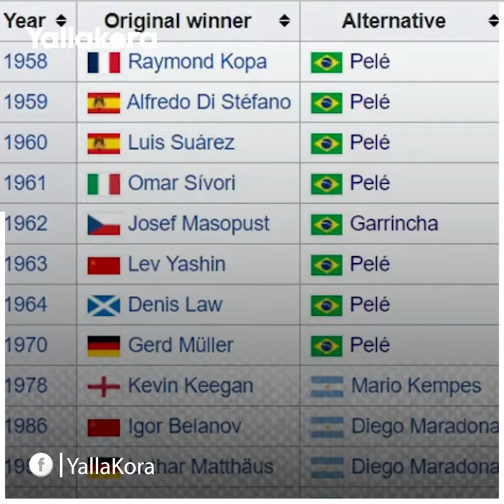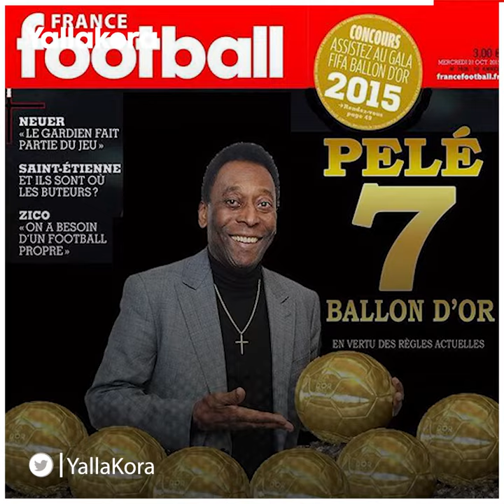هل فاز بيليه بكرات ذهبية أكثر من ميسي؟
مونتاج: محمخد مصطفى